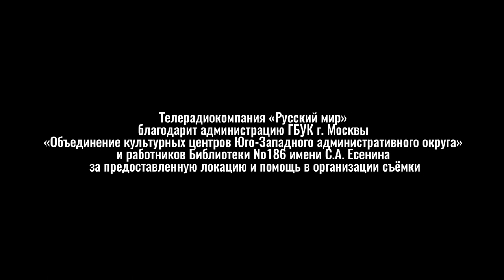Смыслица: об ошибках в однородных членах предложения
В этом выпуске мы поговорим о распространенных ошибках в употреблении однородных членов предложения, проанализируем примеры грубых нарушений и, самое главное, разберемся, какова роль зевгмы в этом вопросе. Обо всех этих и других аспектах расскажет ведущая программы Лидия Малыгина.
Лидия Евгеньевна Малыгина — д.ф.н, зав. кафедрой медиаобеспечения государственных интересов и национальной безопасности ИПНБ РАНХиГС, профессор МГУ имени М.В. Ломоносова.